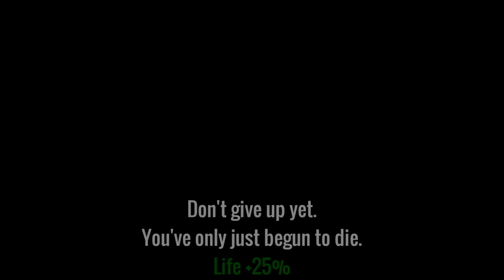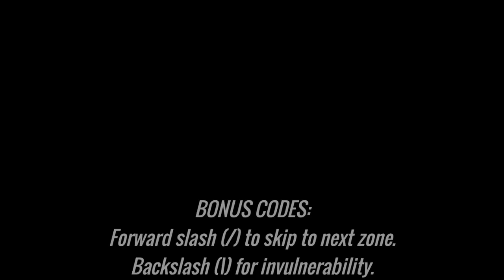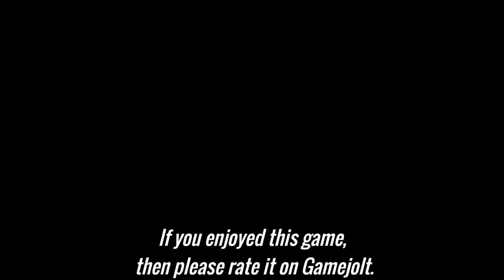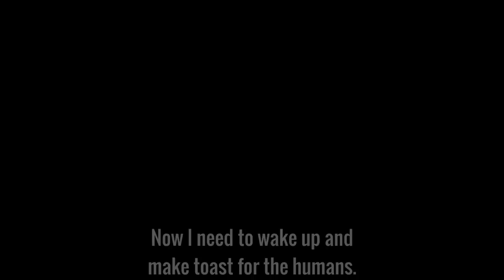Sleepy Toaster| Let's Play Lullaby for an Electric Toaster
Bananas an onions have never been more terrifying!